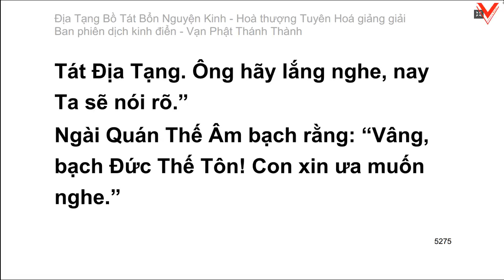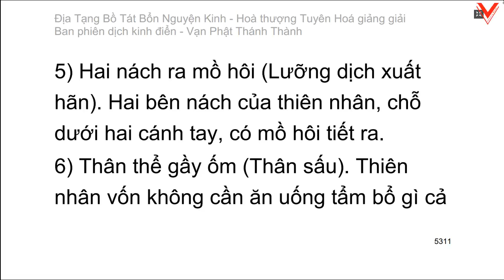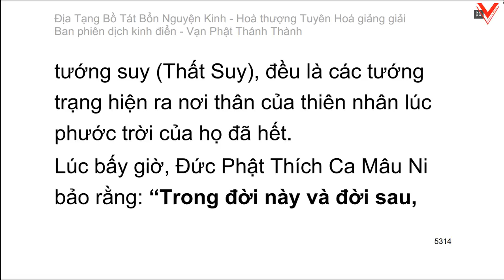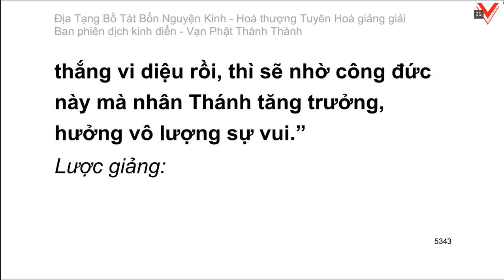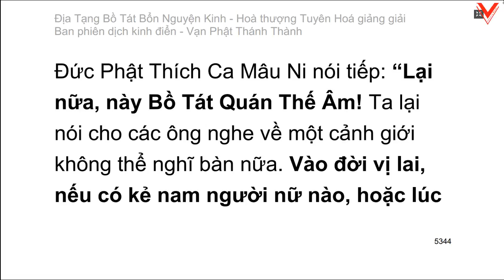Kinh Địa Tạng Vương Bồ Tát Bổn Nguyện 地藏菩薩本願經 - H.T Tuyên Hoá giảng giải (tiếp theo)